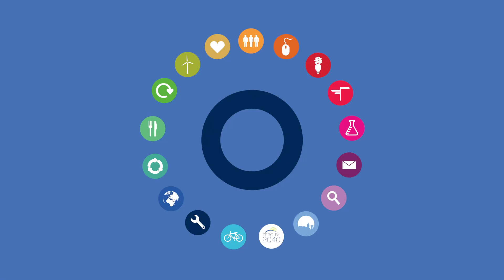What is the Department for Social Responsibility & Sustainability?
An overview of the Department for Social Responsibility and Sustainability at the University of Edinburgh.

for more information and to find out how you can get involved.